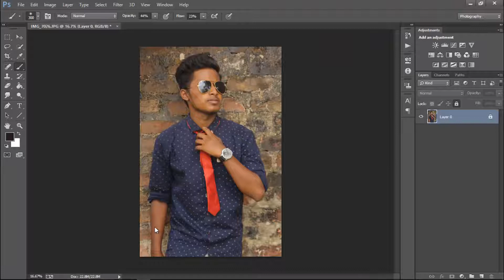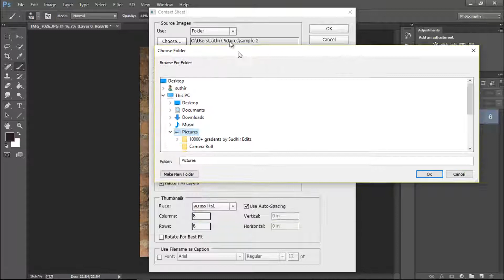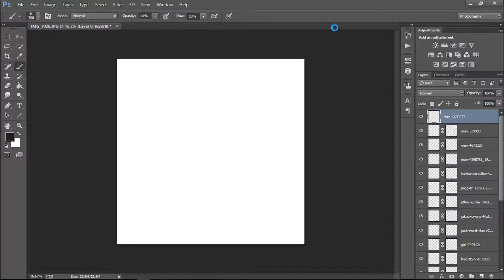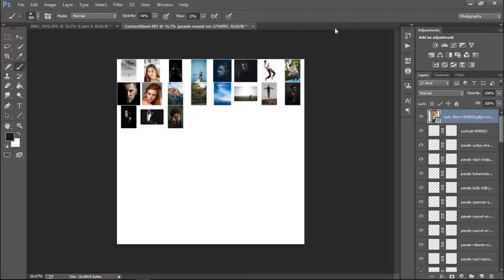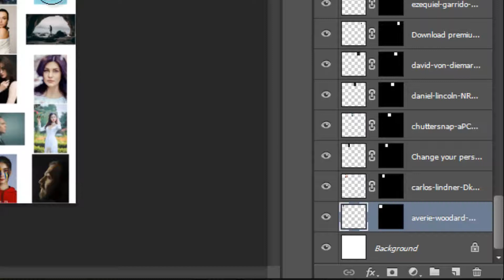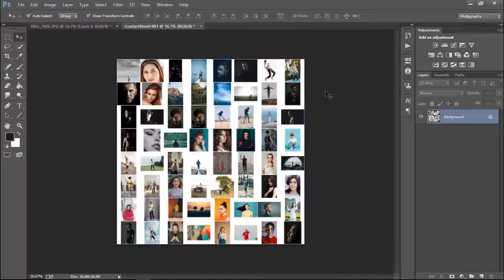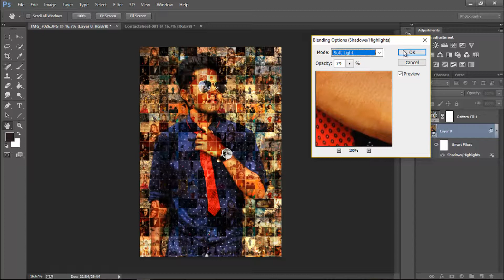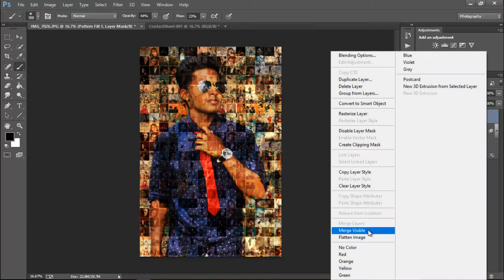Mosaic photo Editing in Photoshop | Tamil Photoshop Editing tutorial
In this video we’ll walk you through:
- Mosaic Photoshop Manipulation
- Photoshop Editing tutorial
- Tamil Photoshop Editing tutorial

TIMESTAMPS
0:00 Intro
1:00 content sheet II create
1:30 assign Photos
2:30 put Pattern

Our channel is about Photoshop. We cover lots of cool stuff such as Tricks, tip's and learn

Any Questions? Plz comments on comments section...!!